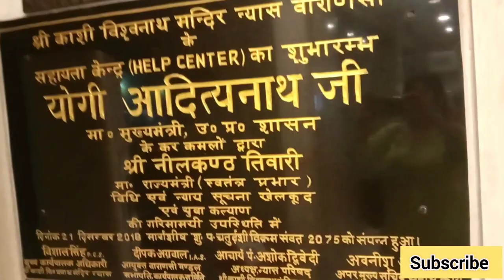Help Desk Of Kashi Vishwanath Temple 🛕 Kashi Vishwanath Mandir Help Center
Kashi Vishwanath Temple help Desk
Shri Kashi Vishwanath Dham | Timming | Sugam Darshan | Rudraabhishek Puja | Booking Process

Shri Kashi Vishwanath Dham
Gate No.4, CK 37/40,41,42 Bansphatak, Varanasi-221001

Mandir Phone No.:
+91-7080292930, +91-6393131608